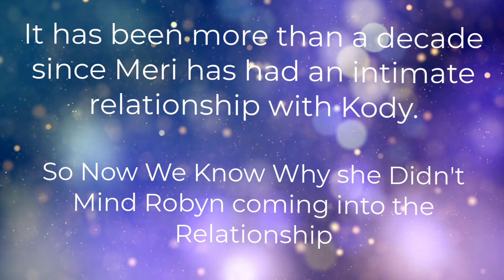Sister Wives Kody Brown EXPOSED as the Manipulator !! Tea with Trishy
🍵 If you would like to buy me a tea, Thank you so Much! I Appreciate YOU

Exposing Robyn Brown as the Victim of SisterWives. Robyn did not sign up for monogamy. Poor Robyn Brown of Sister Wives has been deceived by Kody Brown. She is actually the victim in this entire show. She did not get what she signed up for at all.
We all know it's true Kody Brown is the True Villian... don't you agree?? Robyn Brown is the victim and in my mind... has nothing to do with the family splitting up! Sister Wives 2021 on TLC has caused some challenges for Kody Brown's Family including the Sister Wives.

📚 Becoming Sister Wives (Book)

😴 Best Pillow: Comfy Comfy Luxury Buckwheat Hull Pillow

💤 Great Buckwheat Hull Pillow at a Great Price 60% Cheaper than Luxury Pillow Same great SLEEP

  👟BEST Sandal for Foot Comfort OOFOS I wear them Year Round

👟Second Best and a lot less expensive Sandal I’d Highly Recommend is Funky Monkey. A little firmer than OOFOS but very comfortable.

🌬️BEST Oscillating Fan

🖊️Gel Pens

Any Zebra Pen is Awesome

✨Clorox Disinfecting Wipes

🍫Low-Calorie Built Protein Bars  (💖Cherry Barcia and Coconut Brownie Chunk are my FAVORITES)

🟨Post-it Notes

***This description may contain affiliate links as part of the Amazon Associates Program and/or affiliate partnerships, which means if you click through and make a purchase I get a small commission without costing you anything extra. I only recommend products that I love. ***